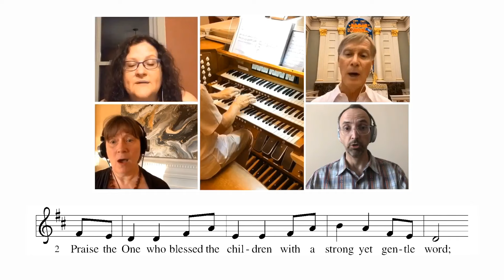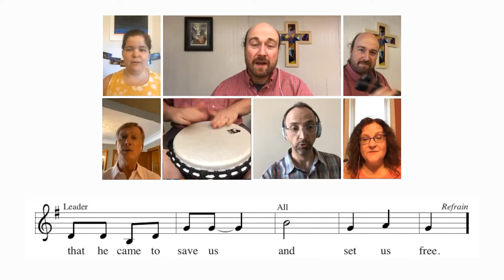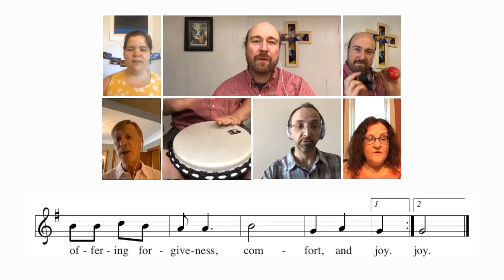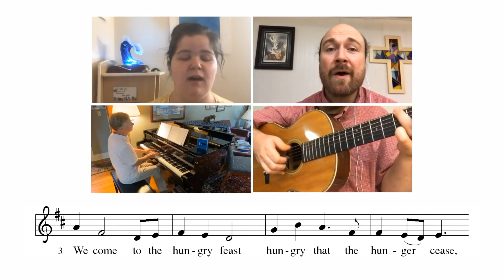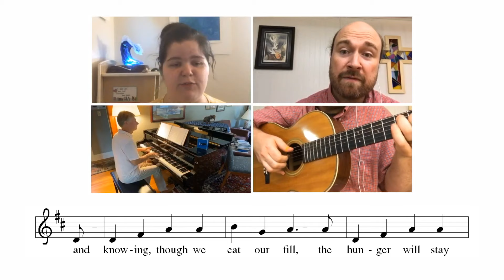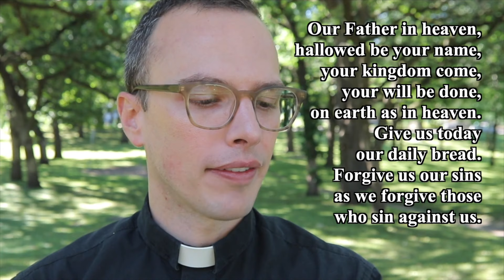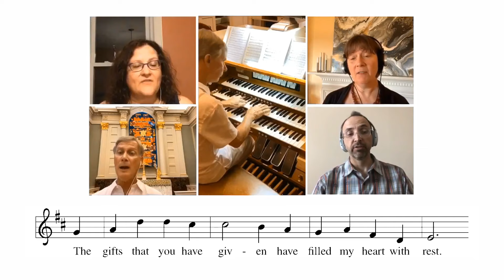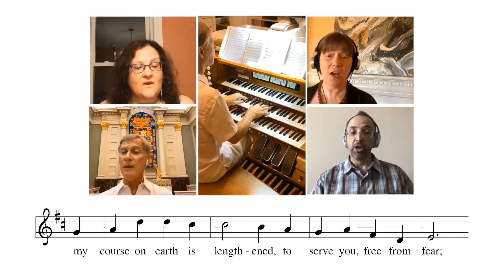Gloria Dei Service for the Ninth Sunday After Pentecost - August 2, 2020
The Ninth Sunday After Pentecost service from Gloria Dei Lutheran Church in St Paul, MN - August 2, 2020.